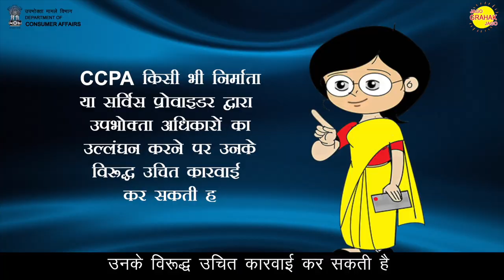CCPA | Reporting of Misleading Ads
A registered user can file complaints under the Ministry of Consumer Affairs in the CCPA portal against misleading advertisements that confuse and mislead consumers.